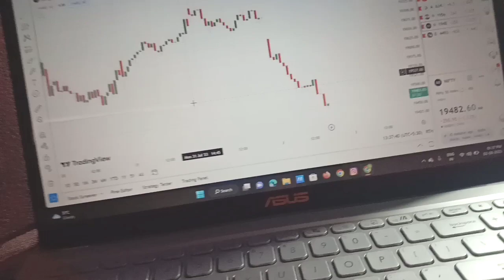TRAP Market || Nifty50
Trapped Market || Nifty50

Trading 📚 Book

Trading Chat Pattern

Trading K Liye Mai Jo Use Karta Hu

Trading 📚 Book

 technical analysis

Trading Chat Pattern

Only for information and education purpose
Any example discussed is only
For information and education purpose
And should not be considered as investment advice.